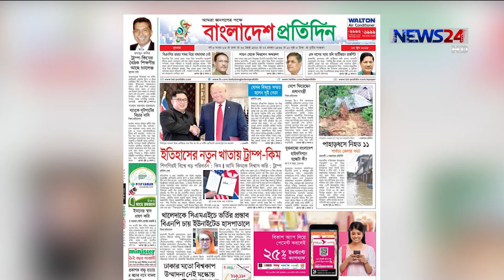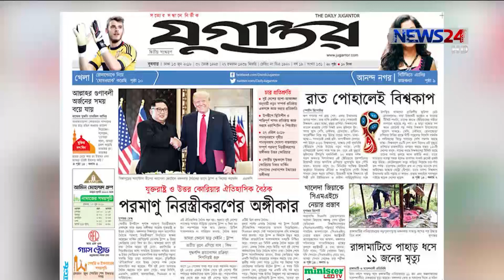LIVE সারাদেশ at 9am on 13th June, 2018 on News24